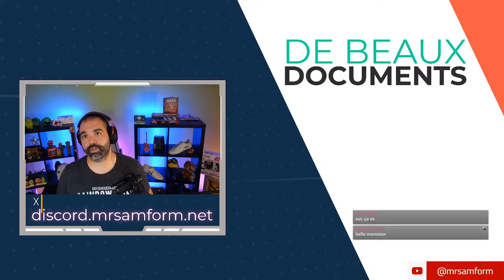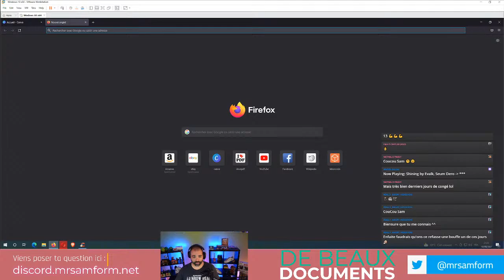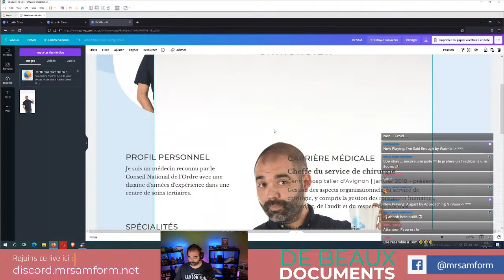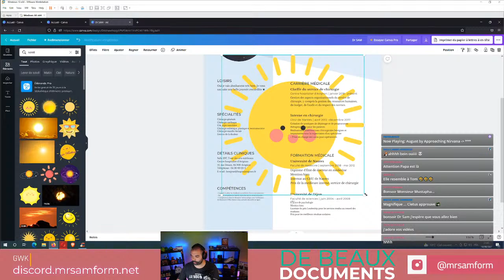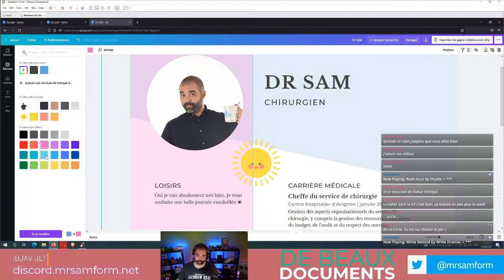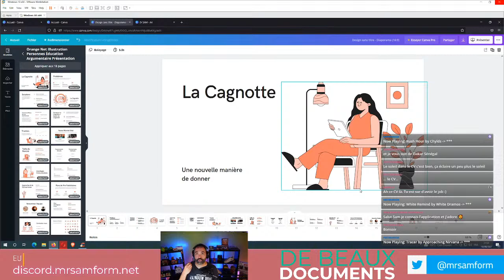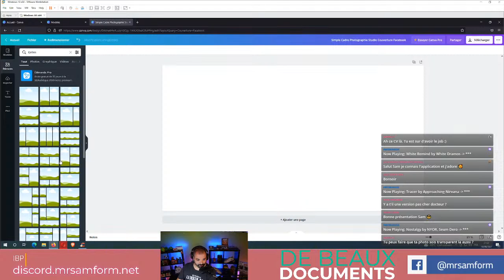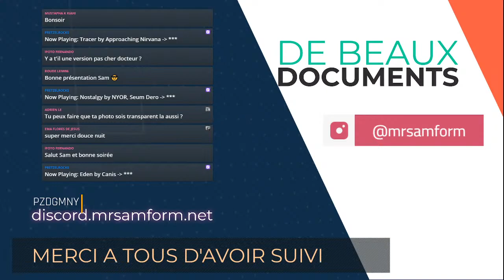[FR] - 😍 Créer de beaux documents... ou de belles présentations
🥰 COUCOUUUUU 😎
Tu veux créer de belles cartes de visites, des beaux flyers, une présentation pour ton boss, un CV pour un futur emploi? Ça sera ce soir. En quelques clics, tu peux faire de belles choses!
On réponds à vos questions, vous êtes notre priorité ❤️
L'informatique est partout !
Sur la table, dans ta poche, sur le micro onde, dans la télévision...
Je suis là pour t'aider !
Et le tout avec le sourire 😁
A bientôt 😎

 @ super vite ! 😎